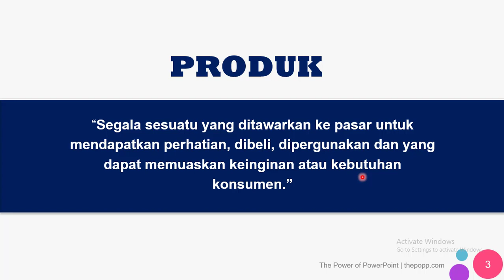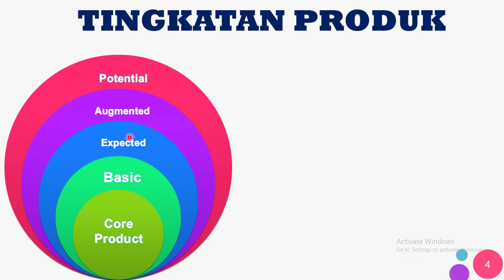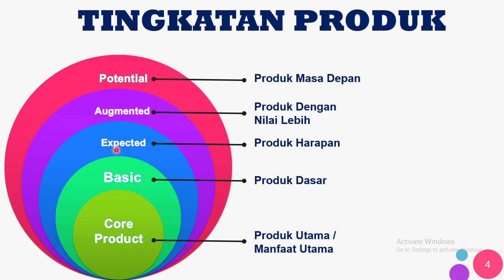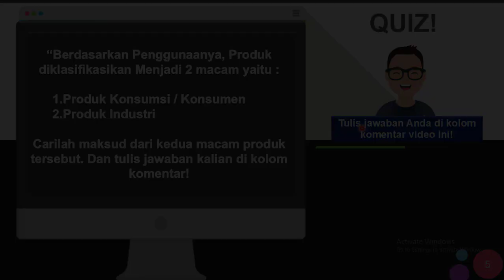PENGEMBANGAN PRODUK : (Part 1) Mengenal Tingkatan Produk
Tingkatan produk adalah istilah untuk membagi (klasifikasi) suatu produk berdasar manfaat atau kegunaan. Hal ini bertujuan untuk memudahkan marketing dalam menyusun strategi pemasaran yang tepat. Tingkatan produk nantinya membuahkan sebuah herarki yang akan sangat menentukan postioning suatu produk.

Channel ini dibuat untuk mengikuti perkembangan pendidikan di era digital. Pendidikan yang dapat diakses dimana saja, kapan saja, dan oleh siapa saja.
Harapannya channel ini dapat memberikan sumbangsih yang positif bagi siapa saja yang menonton dan mengakses konten - konten di dalam channel ini.
Memberikan manfaat untuk sesama dan berbagi pengetahuan untuk siapa saja.

GUREK channel mengusung misi :

"Education for All, Anywhere, Anytime and Anyone."

Mari menebar manfaat untuk orang lain, Mari belajar bersama - sama!